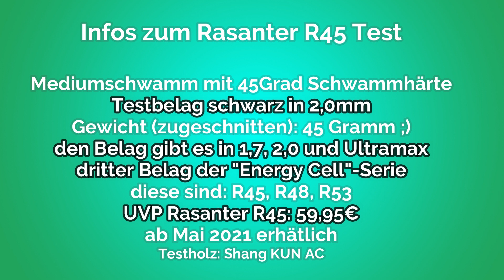andro Rasanter R45 - der beste Kompromiss?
Liebe Tischtennisfreunde,
in diesem Video gibt es unser Review zum brandneuen andro Rasanter R45 Belag. Die Flagschiff Belagreihe von andro wurde nun von einer 45 Grad Medium Variante erweitert, die die breite Masse ansprechen soll. Wir haben dies für euch unter die Lupe genommen und gehen sehr differenziert auf die Stärken und Schwächen des dritten Rasanter mit "Energy Cell" ein.
Euer Let's play table Tennis - Team

und verpasse kein weiteres Video!

Using Items:
📷  Sony Alpha 7 Mark III and Sony RX 100 M3
📱    Huawei and Samsung Android
🎤  Rode Wireless Go and Sennheiser MKE 600